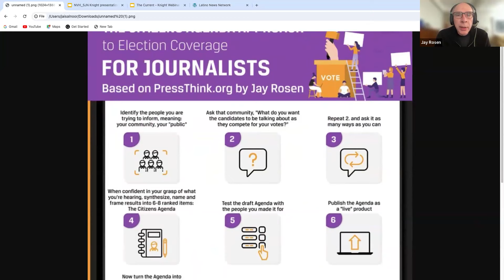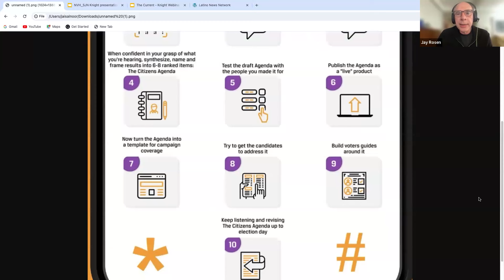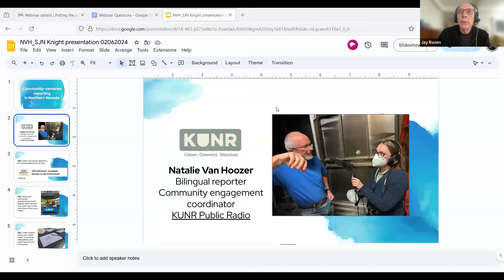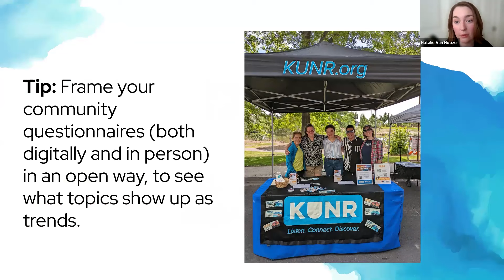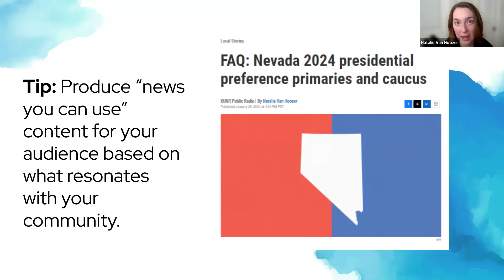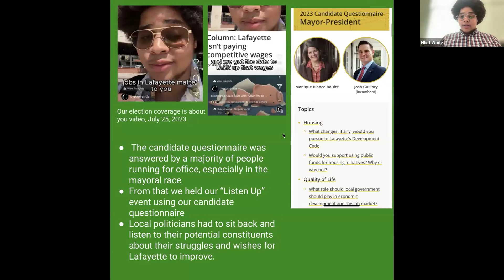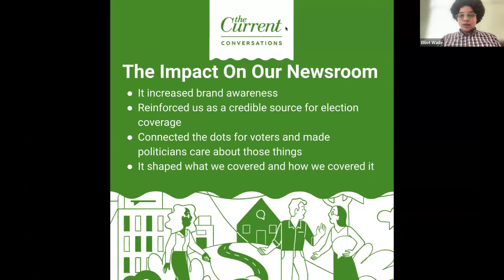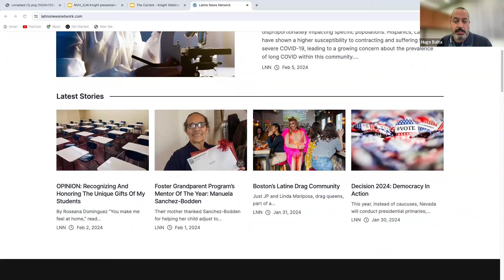Webinar: Putting the public first in political coverage